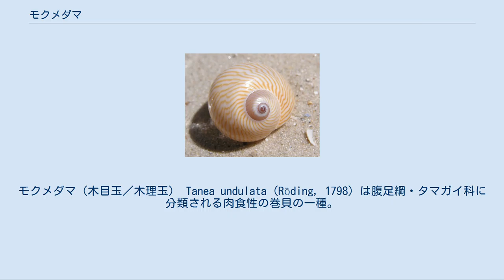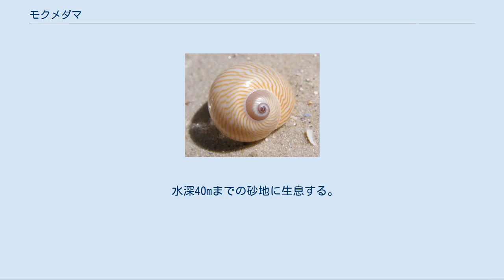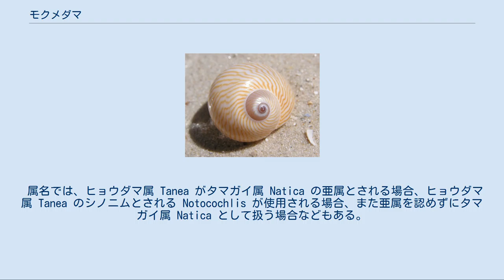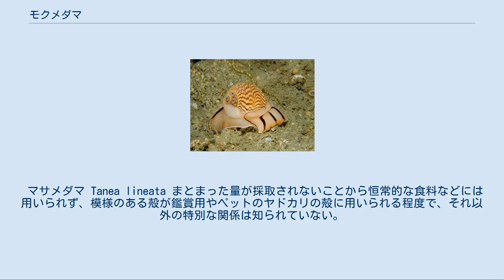モクメダマ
モクメダマ（木目玉／木理玉） Tanea undulata (Röding, 1798) は腹足綱・タマガイ科に分類される肉食性の巻貝の一種。
貝殻は直径25mm前後のつぶれた球形で、橙褐色の木目模様を持つ。
蓋は石灰質で硬い。
インド太平洋の暖海域の浅海砂地に生息する。
和名には「ガイ」を付けてモクメダマガイと言うこともある。
 原殻（プロトコンク）は淡橙色～白色。
成貝は殻高20mm、殻径25mm程度になり、やや上下につぶれたような球形で、タマガイ亜科としてはやや薄質だが堅固。
 殻表は滑らかで、白地に橙褐色〜褐色の稲妻状の縦斑があり木目模様を呈する。
全体に淡褐色半透明の薄い殻皮で覆われるため、光沢がなく地色は淡黄褐色に見えるが、殻皮が失われたものでは光沢があり、地色もほぼ純白に見える。
橙褐色の縦斑は稲妻状に屈曲し、殻底部では臍域を取り巻く白帯に横切られて途切れることもある。
 殻口は半円形で、外唇は単純、内唇から軸唇にかけては直線的で、丸みのある三角形の臍索が臍孔側へ張り出す。
殻口内面は白色。
臍孔は明らかに開くが、臍索によって狭められるためC字状を呈する。
 蓋は殻口にぴったり合う半円形で、外面は厚く石灰化して白色、内面はキチン質で黄褐色。
少旋型で核は内縁近くのやや下方にある。
外縁に沿って弧状の溝が3本あり、核の周囲近くにも弱い弧状の溝が1本あるが、その中間域は平滑。
 軟体は白色〜淡褐色で、前足に3本、後足の中央に1本の目立つ黒い縦線が走るが、側部や上足には模様はない。
前足の縁も細く黒ずむことがある。
 日中は砂中に潜り、夜間に海底表面に這い出て活動する。
タマガイ科の貝類は肉食性で、他の貝類を襲って食べる。
その際、口近くの穿孔腺から分泌した酸で獲物の貝殻を脆くしながら、歯舌で削ってすり鉢型の穴を穿ち、そこから吻を伸ばし入れて殻内の肉を食べる。
 タマガイ科は、雌雄異体で交尾によって受精し、メスは砂茶碗と呼ばれる砂と卵とを綴り合せた特徴的な卵嚢を作る。
 温帯〜熱帯のインド太平洋。
日本の紀伊半島以南、東はパプアニューギニア及びソロモン諸島。
 水深40mまでの砂地に生息する。
 【原記載】 ラマルクが記載した Natica zebra Lamarck, 1822という学名は本種の新参シノニムとされるが、19世紀から20世紀半ばまで長期間にわたって使用されたため、その間のほとんど全ての文献でモクメダマの学名は zebra となっている。
 属名では、ヒョウダマ属 Tanea がタマガイ属 Natica の亜属とされる場合、ヒョウダマ属 Tanea のシノニムとされる Notocochlis が使用される場合、また亜属を認めずにタマガイ属 Natica として扱う場合などもある。
 このため属名と種小名の様々な組み合わせから、本種は Natica zebra、Notocochlis zebra、Natica (Notocochlis) zebra、Natica (Tanea) undulata、Natica undulata、Notocochlis undulataなどの学名で扱われてきた。
 和名「モリメダマ」は誤植。
 マサメダマ Tanea lineata まとまった量が採取されないことから恒常的な食料などには用いられず、模様のある殻が鑑賞用やペットのヤドカリの殻に用いられる程度で、それ以外の特別な関係は知られていない。